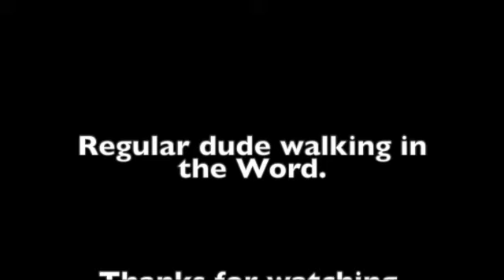Episode 16 Leviticus,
Strange fire part 3.
Leviticus 10:12-20.

Join us today as we continue our discussion about the book of Leviticus.   Some of the information in this episode comes from the commentary from J. Vernon McGee and also notes from Chuck Smith. I also like to use resources from David Guzik, Ray Stedman. Skip Heitzig and Henry Morris in my studies.  A final commentary I have been using and really like is "The Bible for Everyone" by N.T. Wright. This episode was filmed on location in Sarasota, Florida. Feel free to watch any of our other videos on you-tube going through the book of  Genesis, Exodus, Galatians, Ephesians, Philippians, Esther, Matthew, Titus, Judges, Jonah, Ruth, Mark, 15 prophecies of the birth of Jesus, Christmas week, Blessings from hurricane Ian, and also Psalm 23.